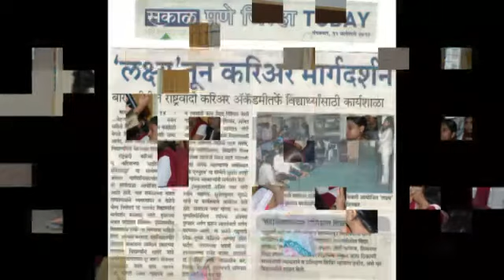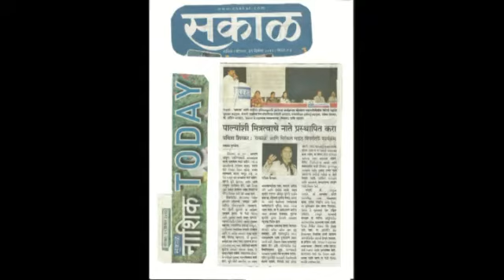GRE LIFE COACH PS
GRE is proud to Introduce our Life Coach Pavitra Sawant.